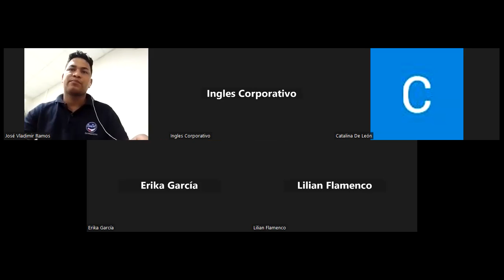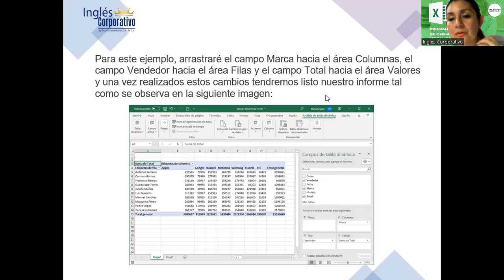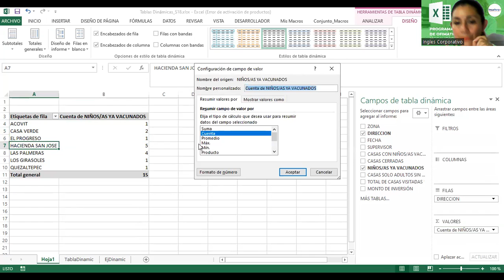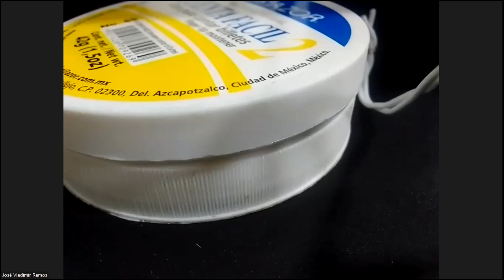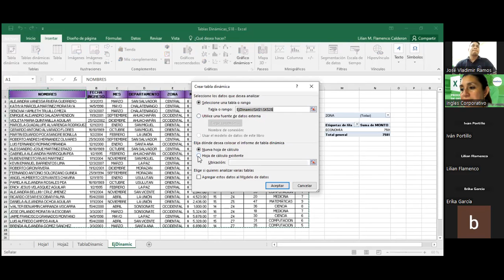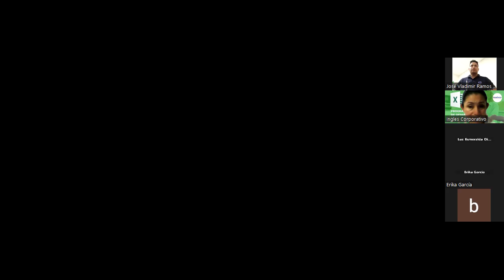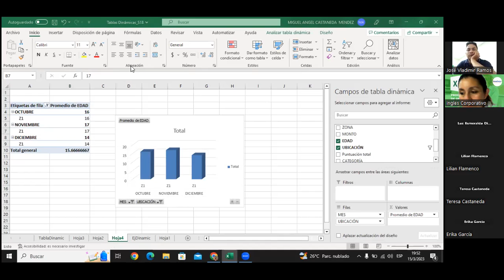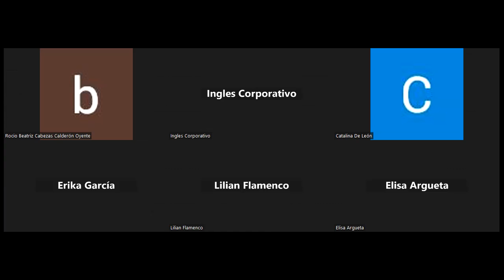Sesión18-15-03-2023-29811-8017-0009/2023-Alvarado-Personalizar tablas dinámicas